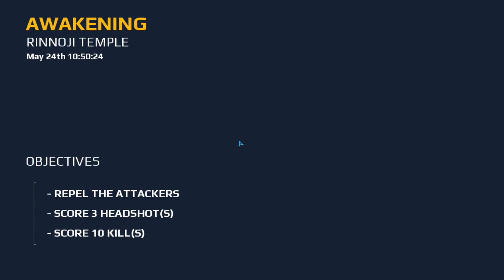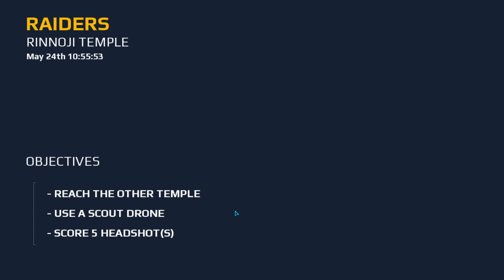Modern Combat 5 | Chapter 2 | Rinnoji Temple Missions | Part 1